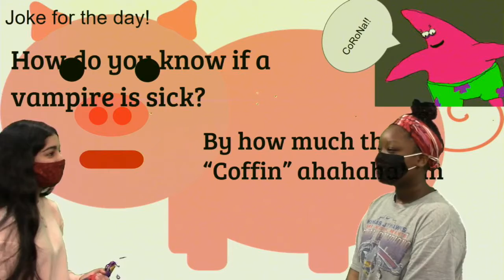Plaza Broadcast February 25th, 2020-2021